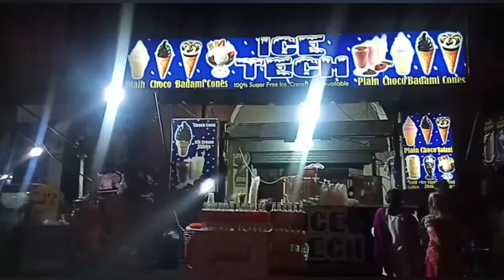Jashn e Azaadi Vlog 2021 - Sundas Irfan's Bhabhi - Mehreen Kiyani